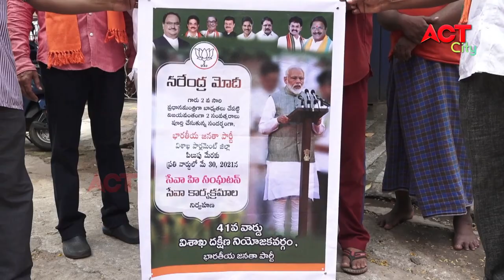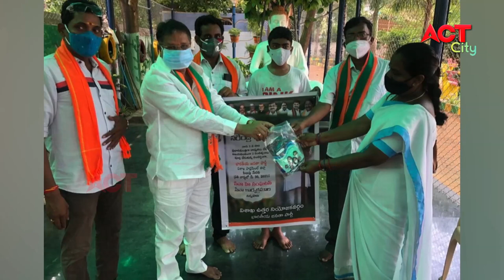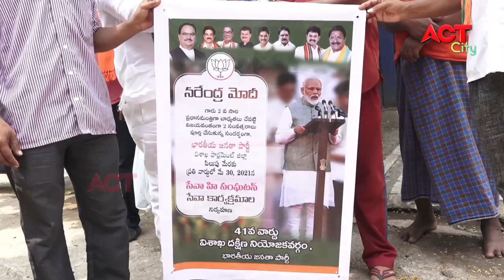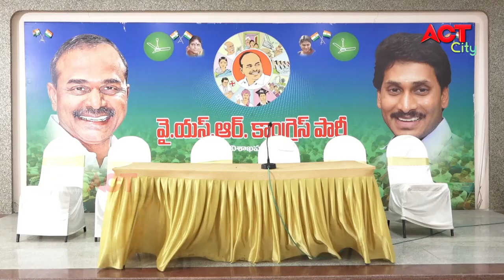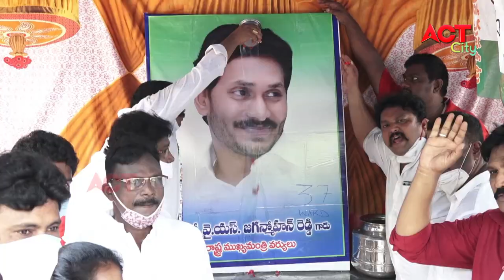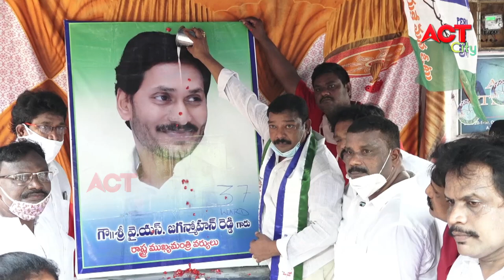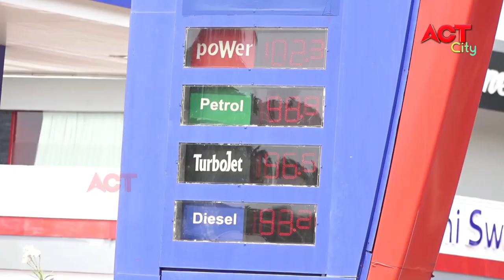MORNING ACT CITY VIZAG NEWS 30-05-2021